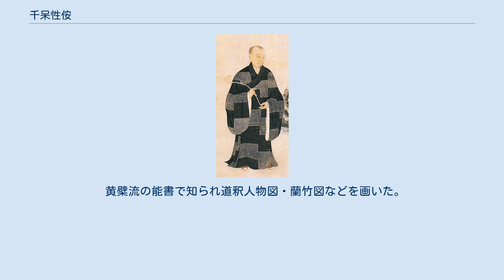千呆性侒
中国の禅僧_(黄檗宗)
日本の禅僧_(黄檗宗)
千呆性侒（せんがい しょうあん、崇禎9年（1636年） - 宝永2年2月1日（1705年2月24日））は、中国明末に生まれ、日本に渡来した臨済宗黄檗派の禅僧。
黄檗山萬福寺第6代住持となり、黄檗流の能書家で知られた。
 俗姓は陳。
道号を千呆（千獃とも）・曇瑞。
法諱を性侒。
福建省福州府長楽県の出身。
 17歳のとき雪峰崇聖寺に参じ即非如一の下で出家する。
明暦3年（1657年）2月に即非に随って日本へ渡海。
崇福寺に入って即非の法嗣となり、寛文5年（1665年）即非より嗣法を受けた。
同8年（1668年）、即非の命によって広福庵（明治期に廃絶）を建立。
同年7月に崇福寺中興第二代なり元禄6年（1693年）まで住持した。
同11年（1698年）、即非が示寂するとその舎利（遺骨）を崇福寺に納めた。
同年11月には萬福寺に赴き隠元隆琦80歳の大賀を祝った。
 延宝3年（1676年）5月、長崎が飢饉に見舞われると衆徒を率いて托鉢を行い飢えた人々に粥を施した。
同年9月に再度凶作になると、書画を売り、大鍋を鋳造し多くの人々に粥を施した。
この鍋は万人鍋と呼ばれいまも現存する。
 元禄元年（1688年）、鳥取藩主池田光仲に要請され、龍宝山興禅寺の中興開山となる。
同8年（1695年）、黄檗山萬福寺第6代に選出され翌年正月に晋山する。
同年5月には徳川綱吉に謁見し住持の継席を報告した。
 その後、幕府の寄進などを受け諸堂を修繕、さらに威徳殿・延寿殿・福寺寮などを建て石峰寺の開山となった。
また伊予の千秋寺・尾張の護国山東輪寺を創建し師即非を開山とした。
 宝永2年（1705年）2月、示寂。
世寿70。
万松岡で荼毘にふされ舎利を瑞光院に安置。
後に石峰寺に塔された。
 黄檗流の能書で知られ道釈人物図・蘭竹図などを画いた。